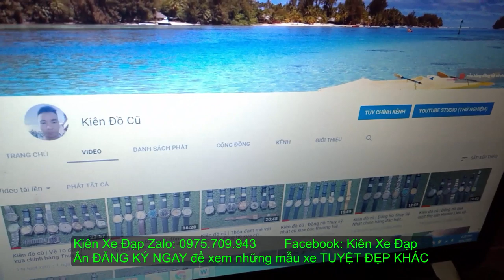Kiên Xe Đạp(ĐÃ BÁN) SIÊU PHẨM CAO CẤP NHẤT dòng MTB SAVA DECK6.0 Carbon giảm sóc hơi zalo0975709943